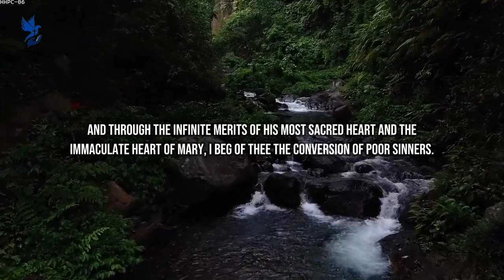The Angel’s Prayer ~ Powerful Daily Prayers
The Angel’s Prayer

Most Holy Trinity, Father, Son, and Holy Spirit, I adore Thee profoundly.

I offer Thee the most precious Body, Blood, Soul, and Divinity of Jesus Christ, present in all the tabernacles of the world, in reparation for the outrages, sacrileges, and indifferences whereby He is offended.

And through the infinite merits of His Most Sacred Heart and the Immaculate Heart of Mary, I beg of Thee the conversion of poor sinners.

prayer, daily prayer, powerful prayers, god, jesus, christ